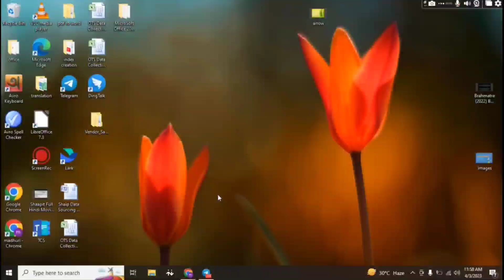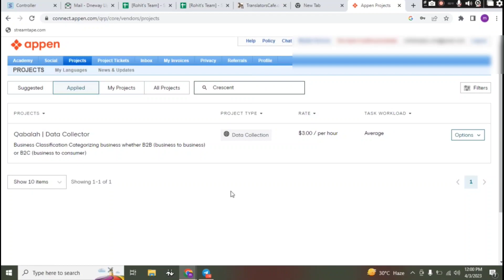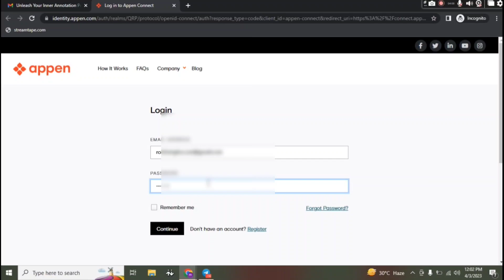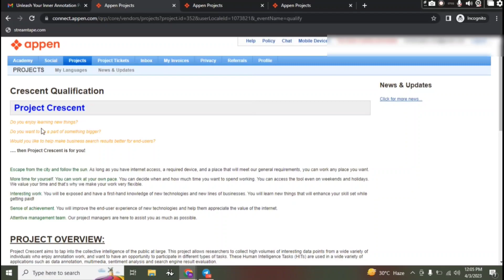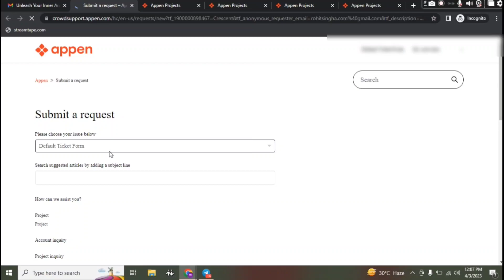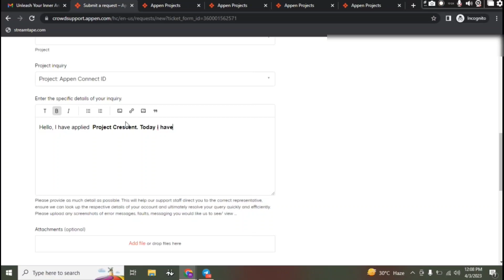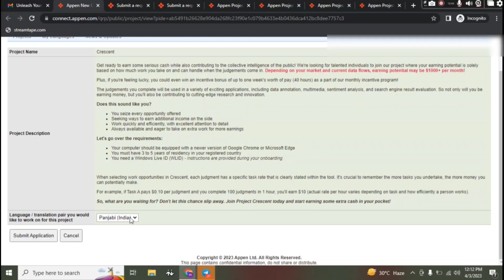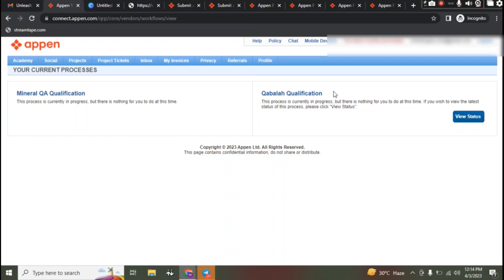Uhrs appen account opening problem| Appen uhrs video| How can you create appen UHRS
Welcome to our channal @smart future. In this channel you will get lots kinds of online earning videoes. In this channel you will get all kinds of online earning realated videoes, all kinds of jobs update, sometimes we also hire for varoius fields. so , kindly subscribe the channel and be a part of us.
আমাদের চ্যানেল @smart future  এ স্বাগতম। এই চ্যানেলে আপনি অনেক ধরনের অনলাইন আয়ের ভিডিও পাবেন। এই চ্যানেলে আপনি সব ধরনের অনলাইন উপার্জনের ভিডিও পাবেন, সব ধরনের চাকরির আপডেট পাবেন, কখনও কখনও আমরা বিভিন্ন জবের জন্যও নিয়োগ করি।

please support  me, on another channel.

এই কাজটি করার জন্য Apply here:

 আমাদের অন্যান্য ভিডিও গুলি দেখতে নিচের লিঙ্ক গুলি চেক করুন।
others videoes in our channel.